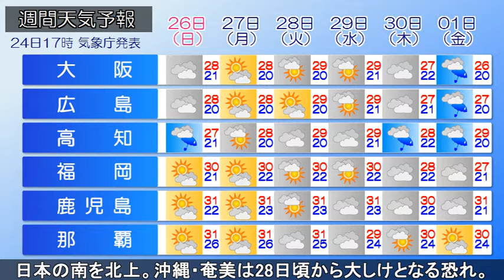2021/09/24 全国の天気予報 夕 台風16号 急発達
千島の東に低気圧が停滞しています。気圧の谷や湿った空気の影響で北日本太平洋側や北陸や山陰の所々で雨が降っています。また、台風16号がマリアナ諸島を北西に進んでいます。
今夜、東北太平洋側～関東甲信、北陸～山陰の日本海側で雨の降る所があるでしょう。沖縄はにわか雨や雷雨に注意してください。
あす、東北太平洋側や関東甲信は雲が多く、雨の降る所がある見込みです。東海や近畿南部、沖縄は晴れても次第に雲が広がり、にわか雨や雷雨があるでしょう。他は晴れる見込みです。暑さは落ち着き、東北太平洋側～関東甲信はきょうより最高気温が5℃以上も低くなる所があるでしょう。
台風16号は、急発達し28日には猛烈な勢力で日本の南を北上する見込みです。沖縄・奄美は28日頃から大しけとなる恐れがあります。台風の進路によっては、大荒れとなる所があるでしょう。予報円は大きく、まだ進路に幅がありますが、来週後半は本州にも影響を及ぼす恐れもあります。最新の台風情報を確認し、台風対策は早めにお願いします。